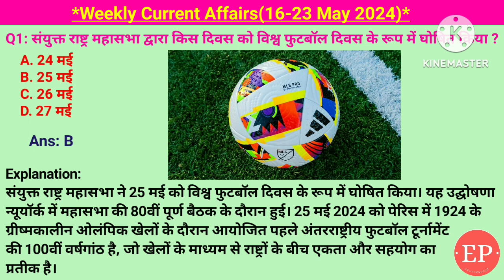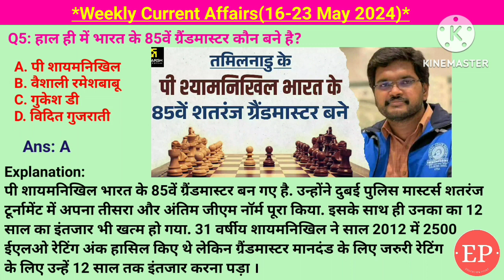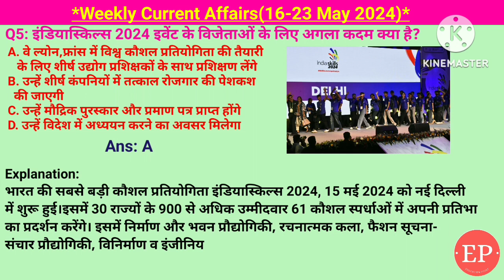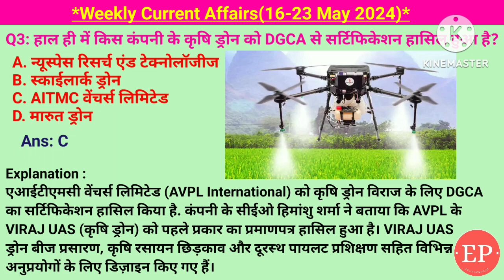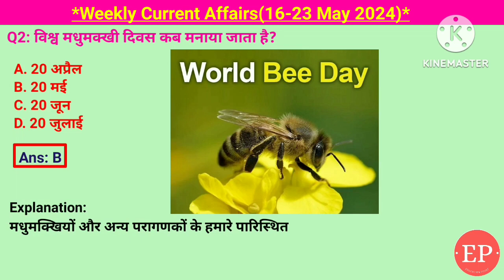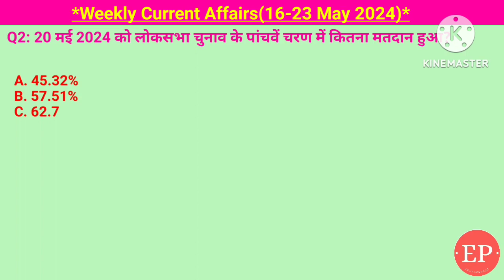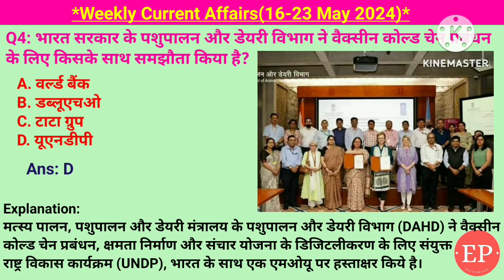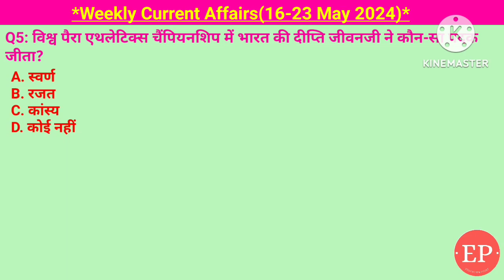16-23 May 2024 Weekly Current Affairs | Most Important Current Affairs 2024 |Crack Exam|Education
16-23 May 2024 Weekly Current Affairs | Most Important Current Affairs 2024 | Crack Exam

Weekly current affairs(16-23 May 24)

विश्व फुटबॉल दिवस, कांस फिल्म महोत्सव 2024, एशिया प्रशांत क्षेत्रीय रजिस्टर में रामचरितमानस शामिल, एयरड्राप स्वदेशी मोबाइल हॉस्पिटल आगरा में, पी श्याम निखिल 85वें ग्रैंड मास्टर, सुनील छेत्री ने अंतरराष्ट्रीय फुटबॉल से संन्यास लिया, फेडरेशन कप 2024 में नीरज चोपड़ा ने स्वर्ण पदक जीता, मनिका बत्रा शीर्ष 25 रैंकिंग में, सिंगापुर के चौथे प्रधानमंत्री लॉरेंस वोंग बने, इंडिया स्किल 2024, जापान में जीती 30वीं हॉकी टूर्नामेंट, केदारनाथ यात्रा 2024 में ऑपरेशन मर्यादा शुरू, एआईटीएमसी वेंचर्स के कृषि ड्रोन को डीजीसीए से सर्टिफिकेट, फोनपे ने श्रीलंका में यूपीआई सेवा शुरू की, शबाना आदमी को फ्रीडम ऑफ द सिटी ऑफ द लंदन पुरस्कार से सम्मानित, श्याम बेनेगल की फिल्म मंथन को कांस फिल्म फेस्टिवल 2024 में प्रदर्शित की गई, विश्व मधुमक्खी दिवस 20 मई, बिम्सटेक की तीसरी EPG की बैठक ढाका में, विश्व रक्तचाप दिवस 17 मई, राष्ट्रीय लुप्तप्राय प्रजाति दिवस 17 मई, गोपी थोटाकुरा पहले भारतीय अंतरिक्ष पर्यटक, लोकसभा चुनाव के पांचवें चरण में 57.51% मतदान, ईरानी राष्ट्रपति इब्राहिम राशि का हेलीकॉप्टर क्रैश में मौत, भारत के पशुपालन और डायरी विभाग यूएनडीपी के साथ कोल्ड चेन प्रबंधन पर हस्ताक्षर, विश्व शरणार्थी दिवस, आतंकवादी विरोधी दिवस 21 मई, अंतर्राष्ट्रीय जैव विविधता दिवस, नॉर्वे आयरलैंड और स्पेन द्वारा फिलीस्तीन को देश का दर्जा दिया गया, विश्व पैरा एथलेटिक्स चैंपियनशिप में दीप्ती जीवनजी को स्वर्ण पदक